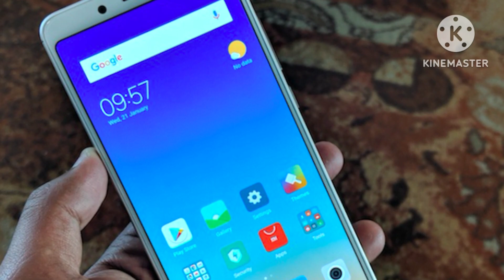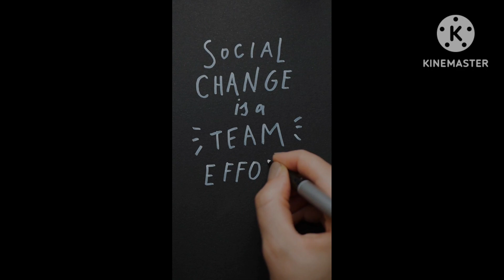My stroy| WHO I AM?